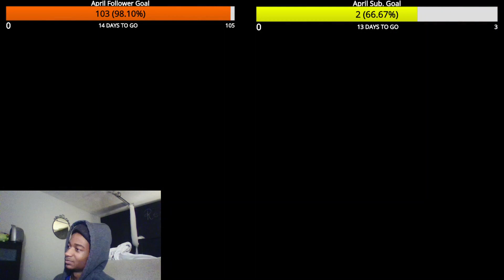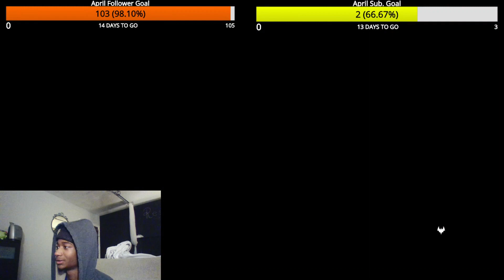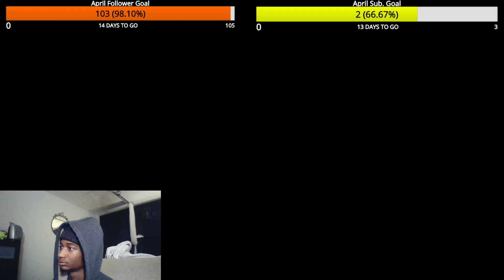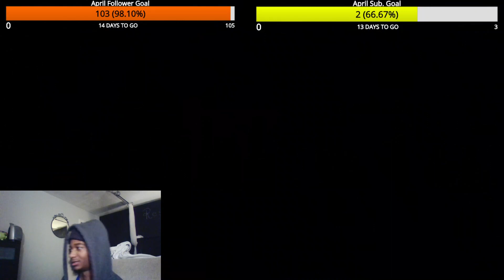Maybe it's better not live | BATMAN: ARKHAM CITY PART 4